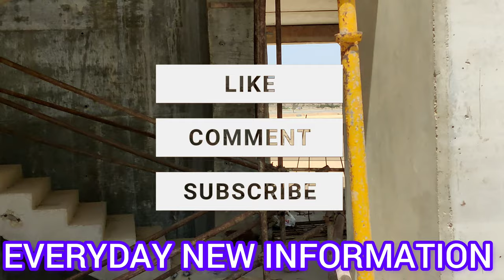RAFI CRICKET STADIUM. Rafi Cricket 🏏Stadium 🏟️latest Update On Construction Work Bahria Town Karachi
Today's latest updates of rafi Cricket stadium bahria town karachi new video
Under construction rafi International cricket stadium latest updates
Rafi Cricket Stadium chairs
Rafi Cricket Stadium uppers stands getting in 100% Shape Latest updates
Younas khan visit rafi Cricket Stadium
Pirches by labosports in rafi Cricket Stadium
Broadcast in rafi Cricket Stadium
Upper stand complete rafi International cricket stadium latest updates
Cricket stadium Infrastructure in pakistan
There are four under construction upcoming International standard cricket stadiums in Pakistan
Prince Movies
Pakistan Cricket
Cricket Today
TennisCricket.in Live
My Cricket Production
Cricket England
Afghan CricketStyle
Haryana cricket fever official
Englanf & Wales cricket board
IndiaCrick live
Chaika Live Cricket
D- Cricket
Cricket Store Online
Cricket Lover Ali
BAJWA KEHTA HAY
Ginger Sports
Faisal Azam Vibes - FAV
DGK Baloch

Breaking news Rafi Cricket Stadium Upper stands installation Started
Rafi Cricket Stadium New 2 cranes for Upper stands and outer columns Latest Updates
Rafi International cricket stadium latest updates New cranes for Upper tier
Rafi Cricket Stadium night shift work in ramzan latest updates
This is the latest update of Rafi Cricket stadium bahria town karachi
The construction work of rafi Cricket stadium is under way.
Rafi stadium bahria town karachi will host PSL and international Cricket In future
This Rafi International Cricket Stadium is gonna be the second International standard Cricket Stadium in karachi
We have shared many updates on rafi stadium time to time you can check out our previous videos
We also sometimes share the drone video of rafi Cricket stadium as well.
Rafi Cricket Stadium bharia Town karachi latest updates
4 big screens will be installed on outer columns on rafi Cricket Stadium bharia Town karachi latest updates
There are four under construction upcoming International standard cricket stadiums in PAKISTAN  and
australia cricket
cricket team
international cricket
4 big screens will be installed on outer columns on rafi Cricket Stadium bharia Town karachi latest updates
Also Jinnah cricket stadium sialkot up gradation is also approved. And sialkot jinnah stadium is under construction.